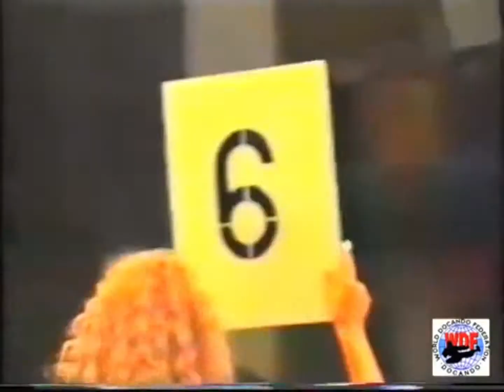Artak Gjolecian vs Viacheslav Anisimov 60 kg, 10-Round Would Champion titul 7 November 1998, Yerevan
Artak Gjolecian vs Viacheslav Anisimov
60 kg, 10-Round Would Champion titul
7 November 1998, Yerevan